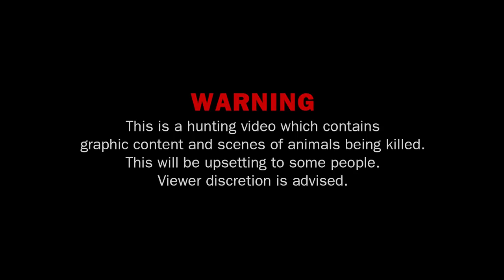Into The Wild 3 | Hunting wild boar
Two Aboriginal people wandered in the forest, caught a flock of wild pigs, and two indigenous people made a trap to trap.
Finally, they also processed wild boar and ate it well.